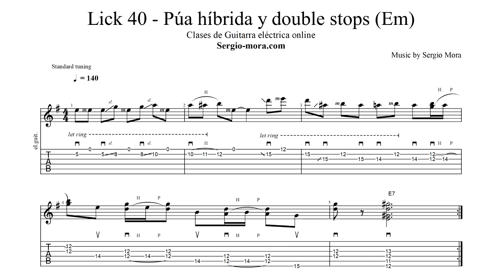Lick 40 - Púa Híbrida y Double stops (Em)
En la primera parte del lick usaremos la técnica de Hybrid picking (púa híbrida) donde combinaremos púa (en cuerda superior) y dedo medio (en cuerda inferior. En la segunda parte tocaremos una sucesión de Double stops, terminando en un acorde dominante de Mi (E7).